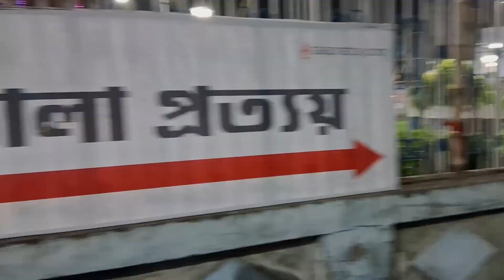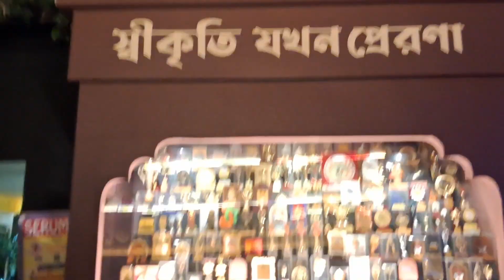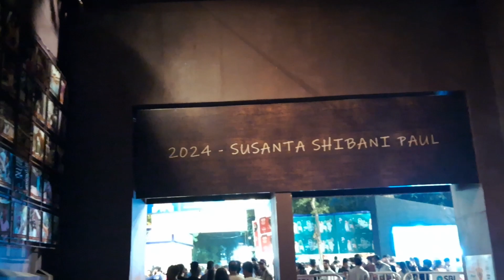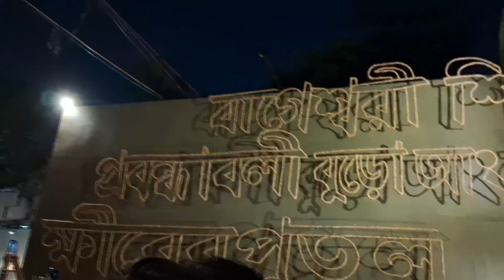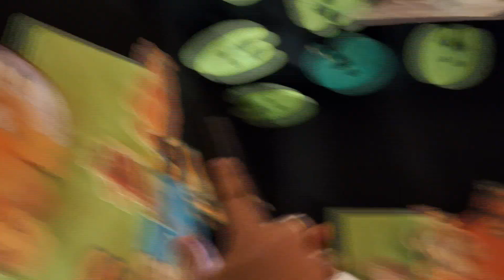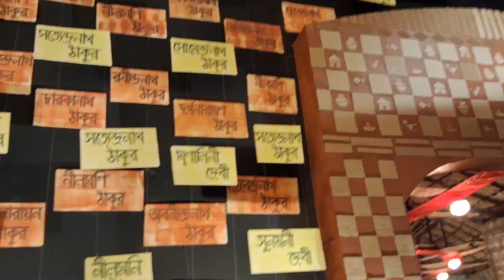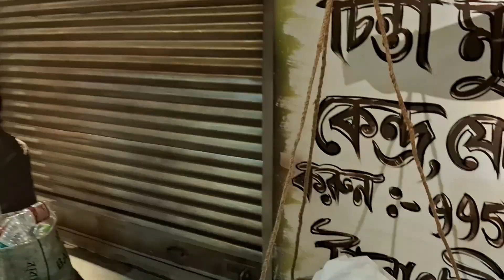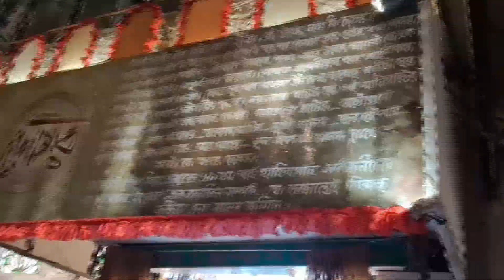Part 3 - Kolkata Durga Puja 2023 Vlog